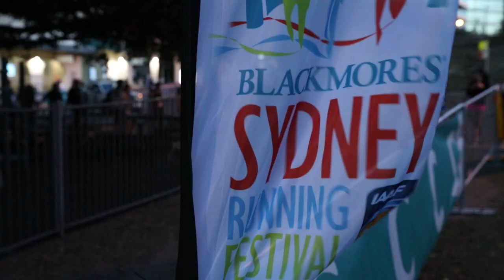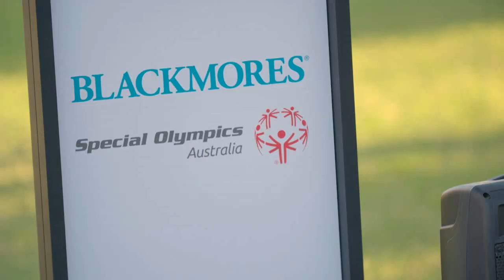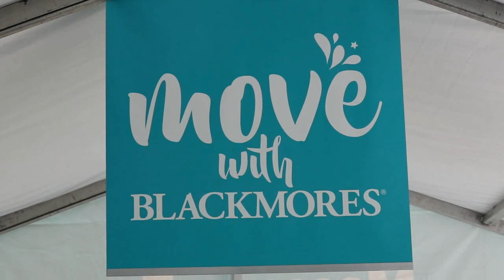Blackmores Sydney Running Festival 2018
Every year, Blackmores helps more than 34,000 participants set and achieve a fitness goal whilst raising thousands of dollars for charity.